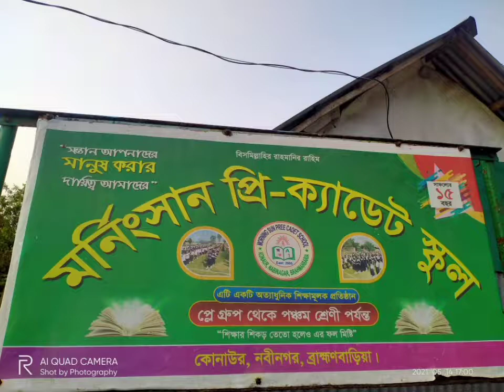কোনাউর গ্রাম নিয়ে প্রতিবেদন।Report on Cunaor Village.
কোনাউর গ্রাম নিয়ে প্রতিবেদন. মাতৃভূমি নিয়ে প্রতিবেদন. মাতৃভূমি সৌন্দর্য. ব্রাহ্মণবাড়িয়া নবীনগর কোনাউর. গ্রাম বাংলার সৌন্দর্য. কাইতলা ইউনিয়ন এর কোনাউর গ্রাম. উত্তর কাইতলা ইউনিয়ন.Rahmania Hafizia Vlog. জন্মভূমি কোনাউর. গ্রাম বাংলার সৌন্দর্য.Report on Conaur Village.  Report on the motherland.  Homeland beauty.  Brahmanbaria Nabinagar Konaur.  The beauty of rural Bengal.  Konaur village of Kaitala union.  North Kaitala Union.Rahmania Hafizia Vlog.  Hometown.The beauty of rural Bengal.Rahmania Hafizia Vlog